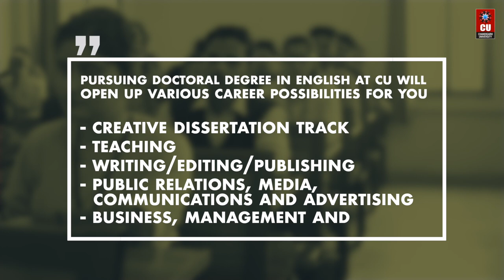Doctor of Philosophy in English at Chandigarh University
Pursue Doctor of Philosophy in English at Chandigarh University. Explore for more details.